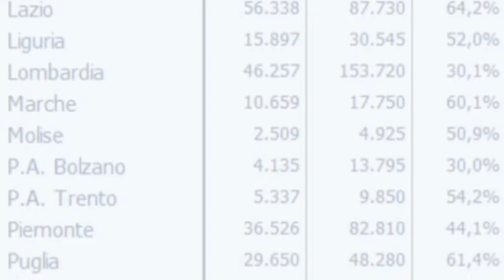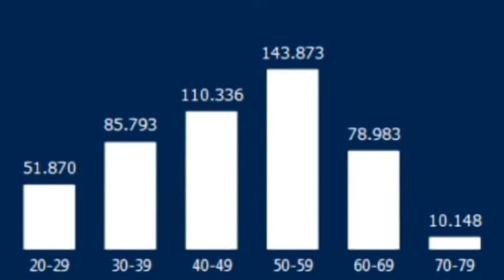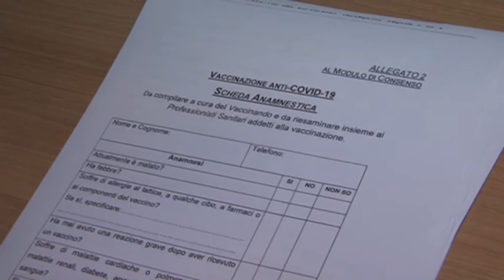Campania prima in Italia per somministrazione vaccini anticovid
Campania prima in Italia per somministrazione di vaccini anticovid con il 75,2% delle dose assegnate già inoculate. Entro martedì si prevede di ultimare le restanti 13.000. Già richiesta nuova fornitura per continuare l'operazione.